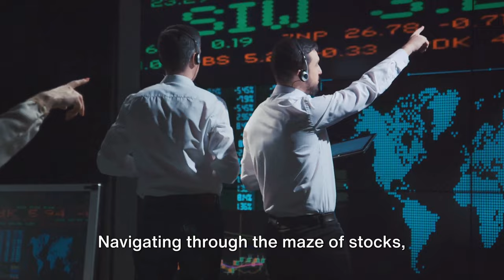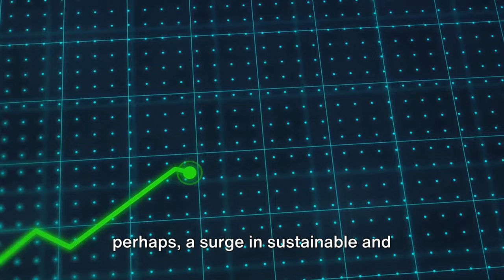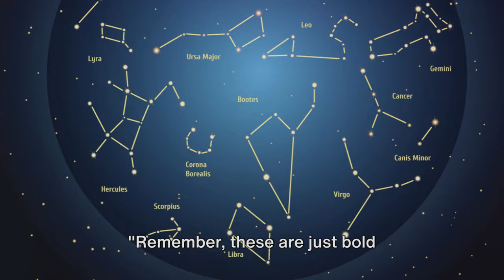Bold Predictions for 2024: Elections, War, Stock Market and Industry Disruption.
Greetings, fellow time travelers! Welcome to a glimpse into the unpredictable vortex we call 2024! Tonight, we're not just watching the future unfold; we're boldly predicting it! Buckle up, because we're diving into the realms of elections, war, the stock market, and industry disruption!
OUTLINE:
00:00:00 Upsets or Status Quo?
00:00:54 War Clouds or Peaceful Skies? Navigating Geopolitical Tensions
00:01:49 Market Mayhem or Bullish Boom? Deciphering the Financial Future
00:02:56 Industries Transformed!
00:04:08 Shaping Our Destiny